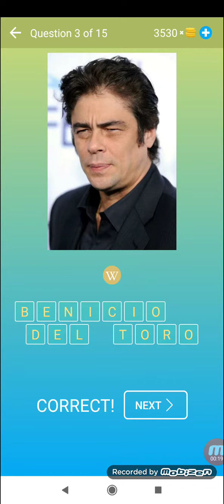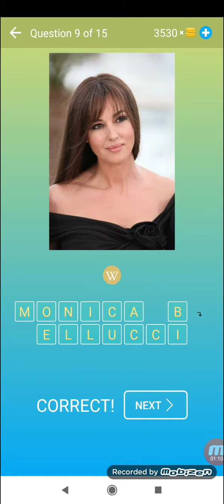Errate den bekannten Menschen Spiel quiz Stufe 37